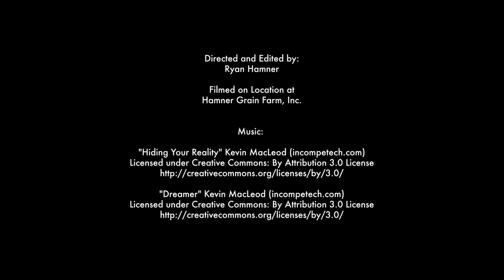Bonus Footage: Field Cultivator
A Case-IH 9280 pulls a Wil-Rich field cultivator to prepare the field for seeding.